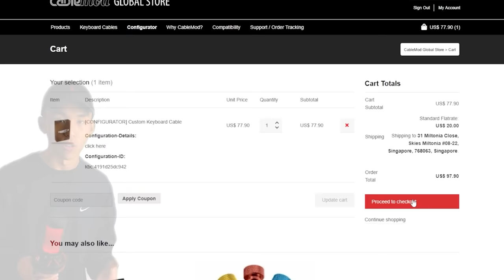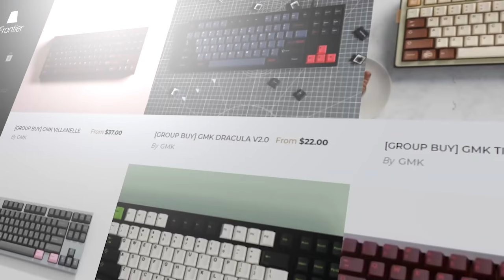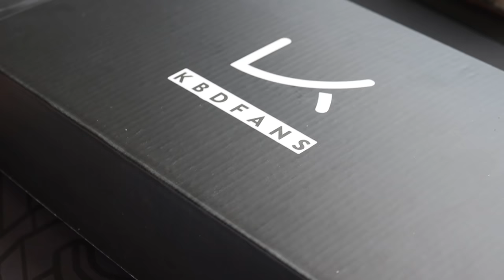Fake GMK vs Real GMK… Are they Worth It?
*Code “lewis” for 20%!!!*
Customise your own keyboard cables:

Thank you DROP for sending these over!

🤤My Gear:
Canon EOS 90D
Rode Video Micro
Manfrotto Tripod
Raleno (Small)
Raleno (Big)
Hyper X Quadcast
Elgato Mic Arm LP

xd